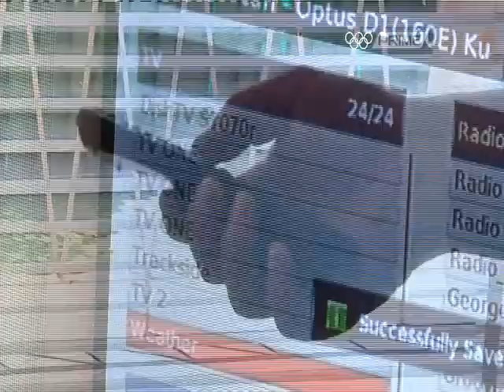TVNZ Interview with Clearvision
Clearvision TV Interview